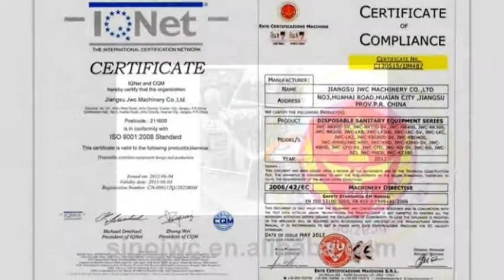Face Mask Machine, Wet Napkin Machine, Handkerchief Making Machine Exporters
China Face Mask Machine manufacturers, Paper Towels Machine, Wet Napkin Machine, Handkerchief Making Machine we offering are good value for money.